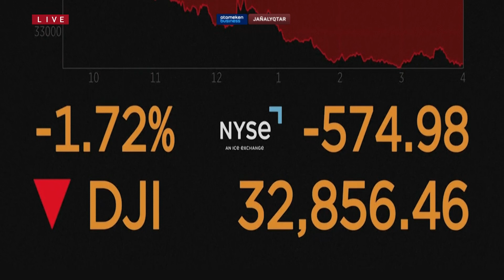NASDAQ ресейлік 4 компанияға делистинг жариялады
NASDAQ биржасы ресейлік бірнеше компанияға делистинг жариялады. Оның ішінде Яндекс, Ozon, Headhunter және Qiwi бар. Осылайша Нью-Йорктік биржа 24 наурыз күні аталған компаниялардың акцияларын мәжбүрлі түрде өз тізімінен өшірмек. Алайда бұл шешіммен келіспеген Яндекс пен Ozon апелляцияға шағым беретінін жариялады. Айта кету керек, NASDAQ ресейлік компаниялардың құнды қағаздарын саудалаудан өткен жылдың ақпанында Мәскеу Киевке соғыс жариялаған күні-ақ ақ бас тартқан болатын.